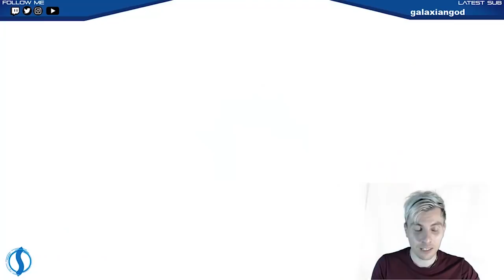Pokémon VGC 19 | ULTRA SERIES | BATTLE SPOT Stream | April 25th 2019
Pokémon VGC 19 Ultra Series Battlespot Stream | April 25th 2019.

On this evenings VGC 19 Ultra Series Pokémon live stream we play a MimiLax Groudon/Xern squad.

Team Paste:

Snorlax @ Figy Berry
Ability: Gluttony
Level: 50
EVs: 4 HP / 252 Def / 252 SpD
Careful Nature
IVs: 0 Spe
- Belly Drum
- Recycle
- High Horsepower
- Return

Mimikyu @ Ghostium Z
Ability: Disguise
Level: 50
EVs: 4 HP / 252 Atk / 252 Spe
Jolly Nature
- Trick Room
- Destiny Bond
- Taunt
- Shadow Claw

Salamence (F) @ Salamencite
Ability: Intimidate
EVs: 140 HP / 12 Atk / 4 SpA / 116 SpD / 236 Spe
Hasty Nature
- Protect
- Tailwind
- Hyper Voice
- Double-Edge

Ability: Fairy Aura
Level: 50
EVs: 44 HP / 148 Def / 60 SpA / 4 SpD / 252 Spe
Timid Nature
IVs: 0 Atk
- Protect
- Geomancy
- Dazzling Gleam
- Moonblast

Persian-Alola (F) @ Darkinium Z
Ability: Fur Coat
Jolly Nature
- Foul Play
- Taunt
- Parting Shot
- Fake Out

Groudon @ Red Orb
Ability: Drought
EVs: 60 HP / 44 Atk / 4 Def / 140 SpA / 4 SpD / 252 Spe
Timid Nature
- Protect
- Precipice Blades
- Earth Power
- Eruption

I hope you enjoy the upload of our Tuesday evening streams over on our Twitch Channel where we play Competitive VGC 19 battles on Pokémon Ultra Sun and Ultra Moon.

Weekly streaming Schedule:
►Tuesday evenings from 7pm UK time - VGC 2019 Battle Spot
►Thursday evenings from 7:30pm UK time - TBC